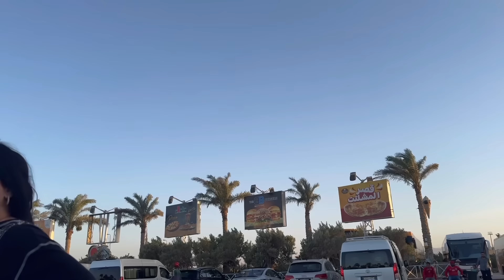سرقونا في مصر 🇪🇬 ردة فعل بدر خويا تعصب لواحد درجة متصوروهاش 😂